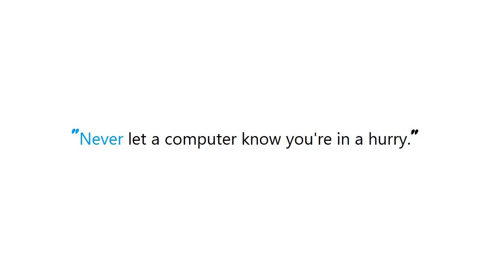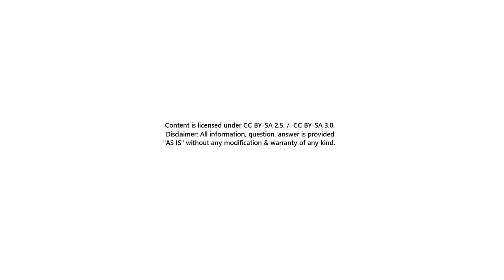PYTHON : How to convert an H:MM:SS time string to seconds in Python?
PYTHON:HowtoconvertanH:MM:SStimestringtosecondsinPython? PYTHON #: How to convert an H:MM:SS time string to seconds in Python?

Guide : [ PYTHON : How to convert an H:MM:SS time string to seconds in Python? ]